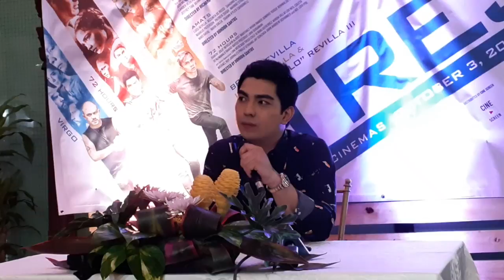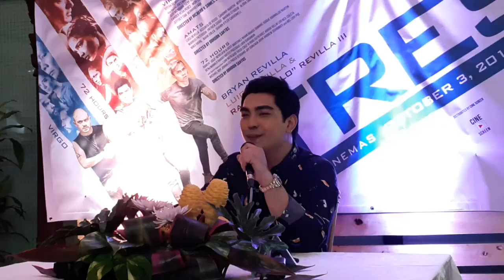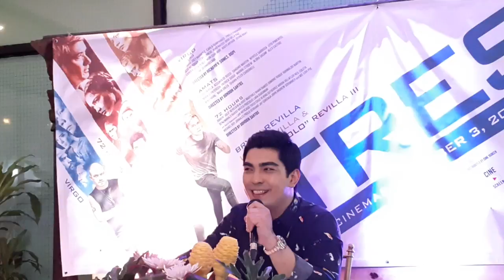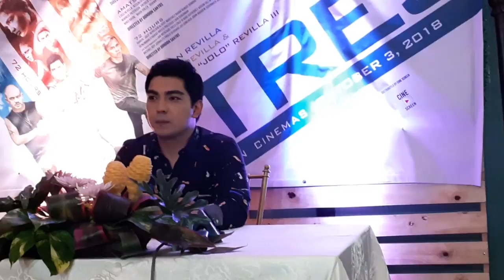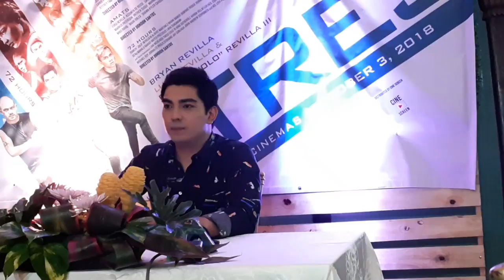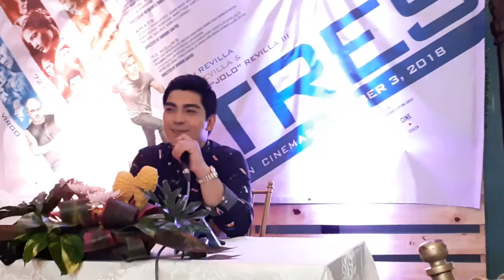JOLO REVILLA umiyak dahil kay JODI STA MARIA? | TRES | 72 HOURS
THANKS FOR LOVING BYXBUZZ!!!